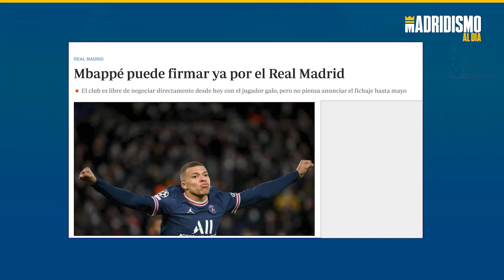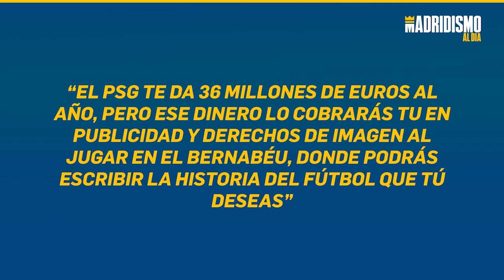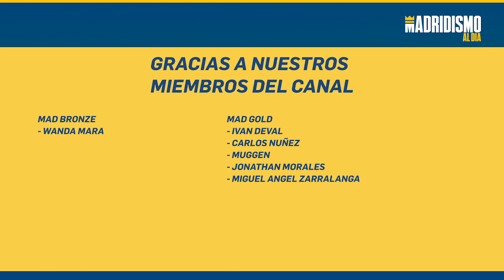🚨EL CONTRATO de MBAPPÉ con el REAL MADRID...DETALLES del NUEVO CONTRATO.🔥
✅DETALLES del nuevo CONTRATO de MBAPPÉ con el REAL MADRID que se han dado a luz por parte de uno de los periodistas con mejor información del REAL MADRID.

Tomás González de ABC revela detalles interesantes y aspectos del contrato futuro de KYLIAN MBAPPÉ con el REAL MADRID.

📢COMENZAMOS 2022 con MBAPPÉ y su CONTRATO con el REAL MADRID.